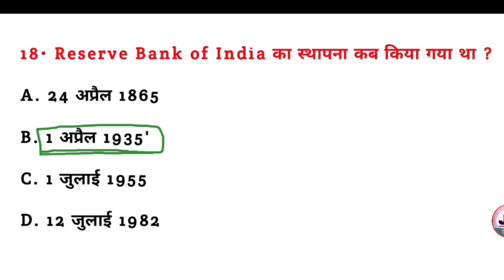रिजर्व बैंक ऑफ इंडिया का स्थापना कब किया गया था? | Reserve Bank of India ki sthapna kab Kiya gaya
रिजर्व बैंक ऑफ इंडिया का स्थापना कब किया गया था? | Reserve Bank of India ki sthapna kab Kiya gaya tha